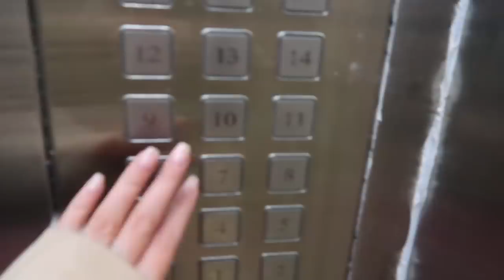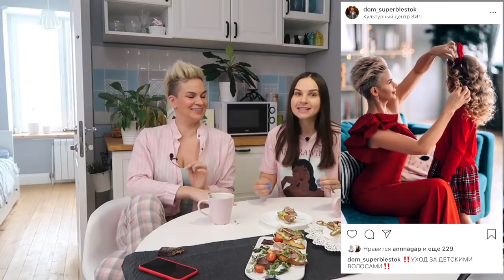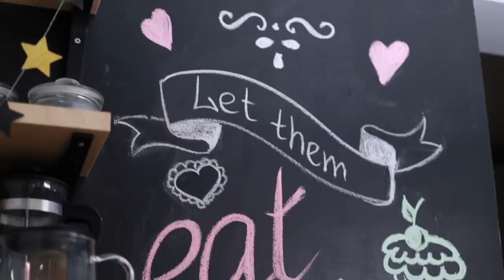НЕСКУЧНАЯ КУХНЯ #2 Идеальные СЫРНИКИ за 15 минут. Простой рецепт. Идеи для завтрака что приготовить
Рецепт сырников

2 пачки сухого творога 9%
2 яйца
На каждую пачку творога 2 столовые ложки сахара
и 4 столовые ложки манки
Ванилин